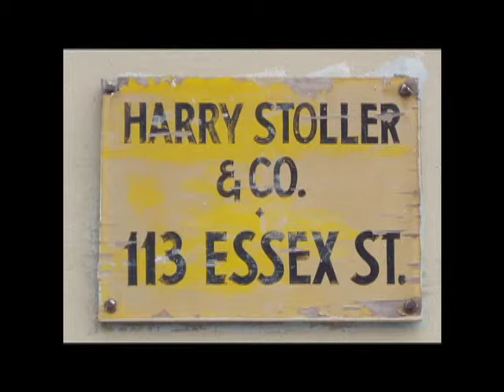Fourteen Victorian Shoe Sculptures: A Public Art Project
"Soles of Haverhill" is a public art project carried out by Team Haverhill in 2009 to celebrate Haverhill's history as the center of shoe manufacturing in the mid-twentieth century. Fourteen large fiberglass shoes were commissioned to be painted by local artists. The shoes were displayed in the city and finally sold at a Gala Auction and the funds donated to the city's public arts programs.